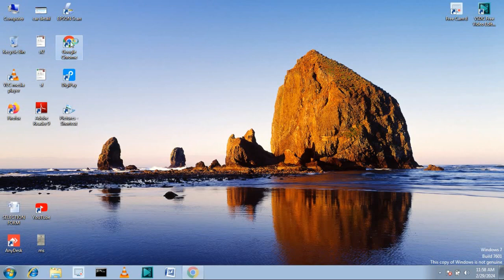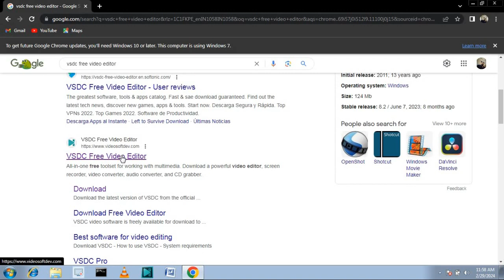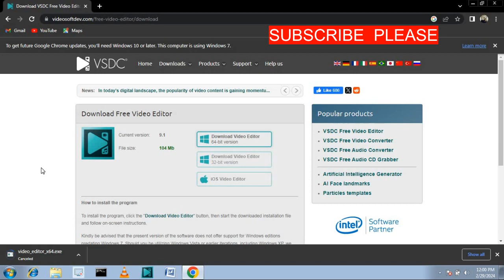FREE VIDEO EDITOR FOR YOUTUBE VIDEOS || 100 % FREE